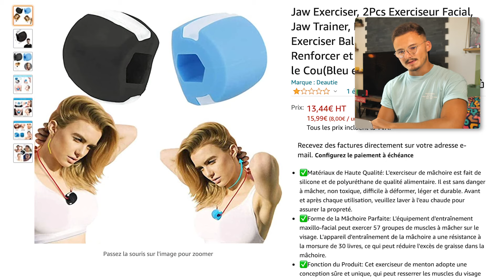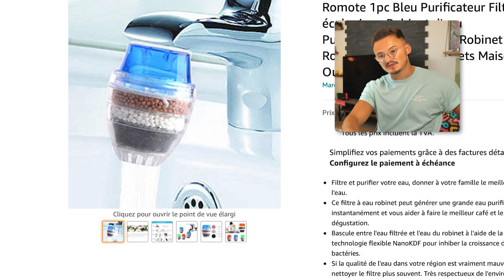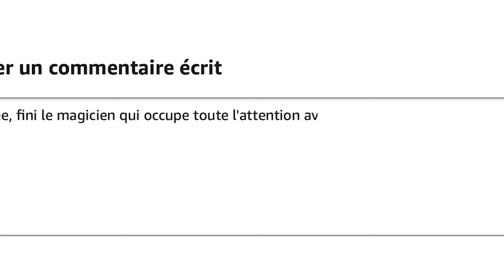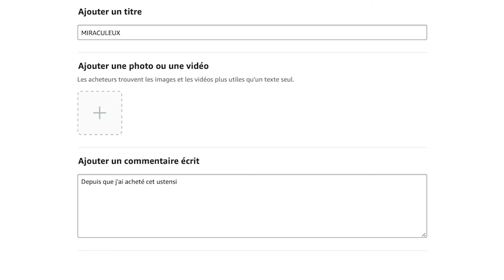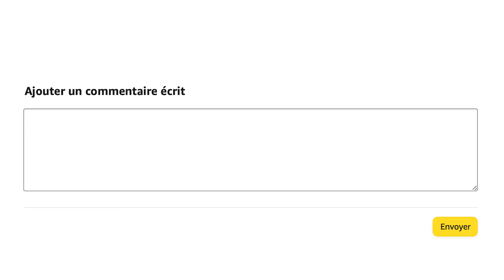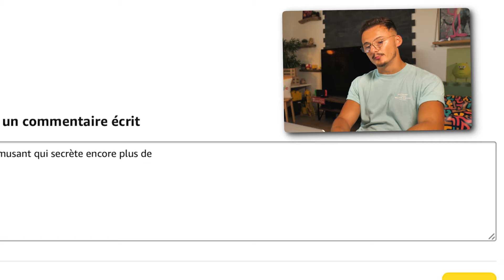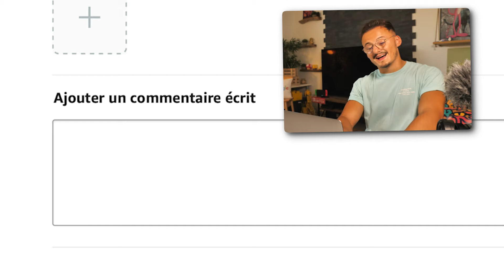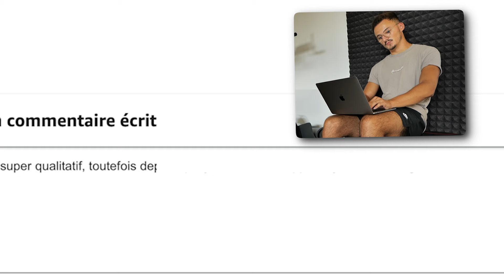JE TESTE DES OBJETS QUI N'ONT JAMAIS ÉTÉ NOTÉS (sur Amazon) #3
C'est reparti pour essayer des trucs que PERSONNE n'a voulu acheter sur Amazon (sauf moi mdr)

Montage : @ArmandLesRoux

ALEKS